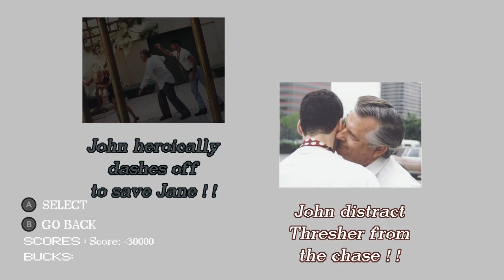Plumbers Don't Wear Ties: Definitive Edition - Official LRG3 Release Window Trailer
Plumbers Don't Wear Ties: Definitive Edition will be available on Nintendo Switch, PlayStation 5, PlayStation 4, Xbox, and Steam in September 2023. Check out the latest trailer to learn more about Plumbers Don't Wear Ties: Definitive Edition, an upcoming remaster of the 3DO game, with extra features including audio commentaries, video featurettes, interviews, and more.